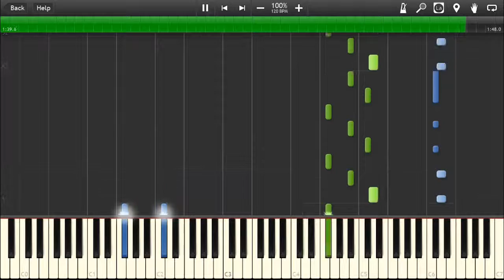Black Ops - Zombies Theme - Piano tutorial (Synthesia)